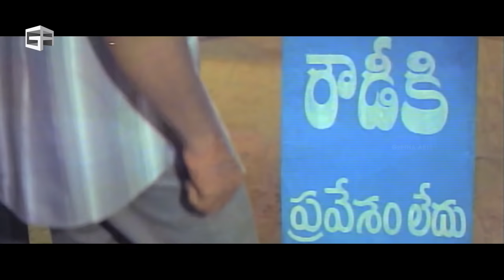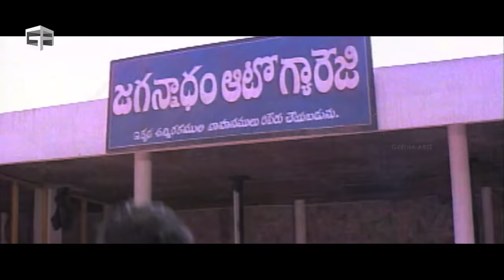Mechanic Alludu Movie | Comedy Scenes B2B | ANR, Chiranjeevi, Vijayashanthi, Brahmanandam | B Gopal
Mechanic Alludu is a Telugu action comedy film, produced by Allu Aravind under the Geetha Arts banner and directed by B. Gopal.
It stars Akkineni Nageswara Rao, Chiranjeevi, Vijayashanti in the lead roles and music composed by Raj-Koti